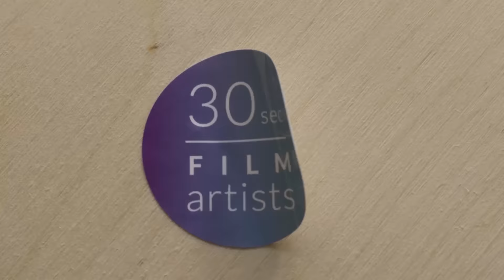Lin Wang - The art of Chinese calligraphy -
"30sec film artists" is created by FILMARTIST Productions:
Click "SHOW MORE" to check more about Lin Wang.

Melissa Crook "I like drawing nature and animals to bring a bit of that peace to me in the city"

About Lin Wang:
Lin Wang is one of a few female Chinese calligraphers who specializes in cursive writing. She started calligraphy at a young age.  She has brought the art of calligraphy into other asian countries. Her first foreign solo exhibition and live show opened in Ginza, Tokyo Japan in 2001.